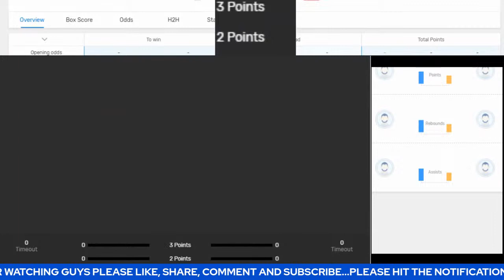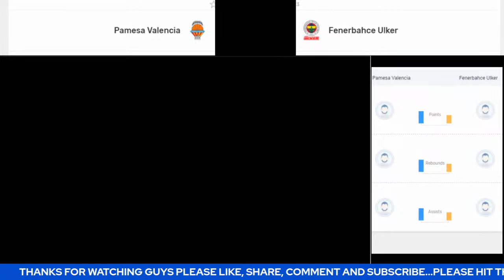Live: Valencia Basket Vs Fenerbahçe Basketball | EuroLeague | Live Scoreboard | Play By Play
Valencia Basket @ Fenerbahçe Basketball | EuroLeague | Live Scoreboard | Play by Play | Bhordz TV

Arena: Pavello Municipal Font de Sant Lluis

Today

valencia basket club,valencia basket,valencia basket club (esp),
european basketball,fenerbahce beko istanbul,basketball,
fenerbahce alagoz holding,fenerbahce alagoz holding (tur),
basketball live stream,devin booker,jaime pradilla,klemen prepelic,
nemanja bjelica,jared harper,regular season,kyle alexander,
jonah radebaugh,turkish airlines euroleague,scottie wilbekin,
val v fener 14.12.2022,nick calathes,bojan dubljevic,
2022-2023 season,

valencia basket,basketball,european basketball,valencia basket club,
turkish airlines euroleague,euroleague basketball,
fenerbahçe beko valencia,valencia basket club (esp),
fenerbahçe valencia basket,euroleague,basketball live stream,
valencia fenerbahçe,euroleague women,fenerbahce beko istanbul,
fenerbahçe,fenerbahçe beko,fenerbahce alagoz holding,
euroleague women 2023,fenerbahçe valencia,fenerbahçe basketbol,
fenerbahce alagoz holding (tur),